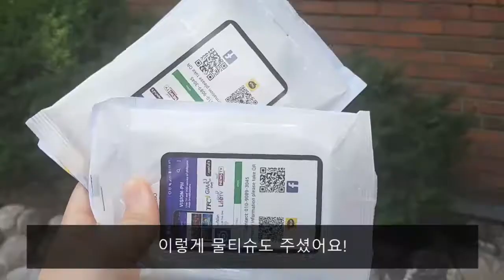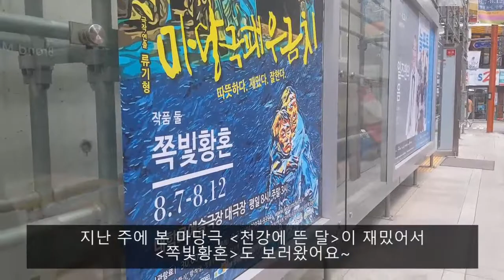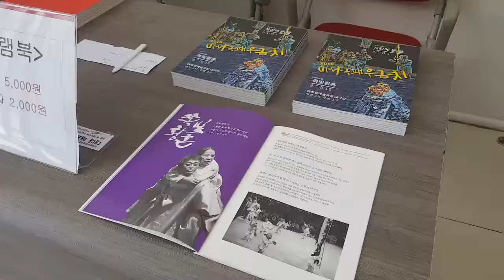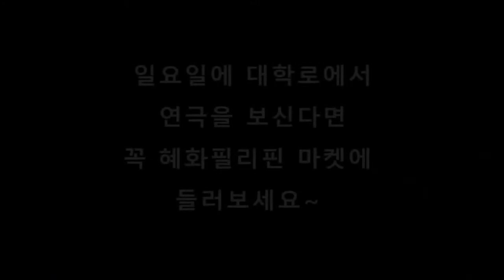이번 주말, 대학로에서 이색 코스로 놀고 싶다면? 혜화 필리핀 마켓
혜화역 1번 출구로 나와 혜화로터리까지 걸어가면 나오는 혜화동 성당.
매주 일요일, 이곳에서는 필리핀 시장이 열립니다.
연극 관람 전, 다양한 필리핀 현지 음식을 판매하는 필리핀 마켓에 직접 방문해봤습니다😋

BY. 아르코 온라인 기자단 1기 이정현